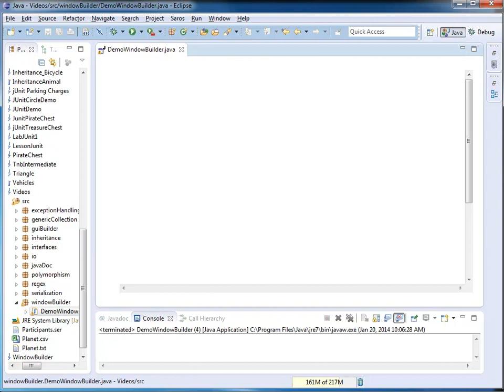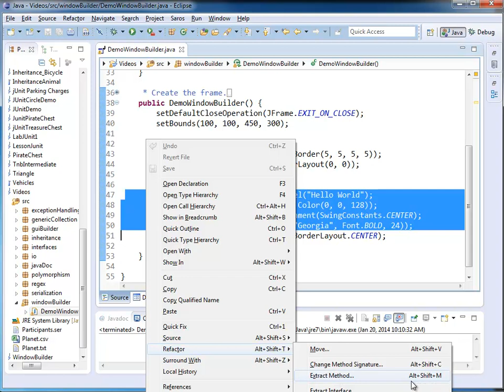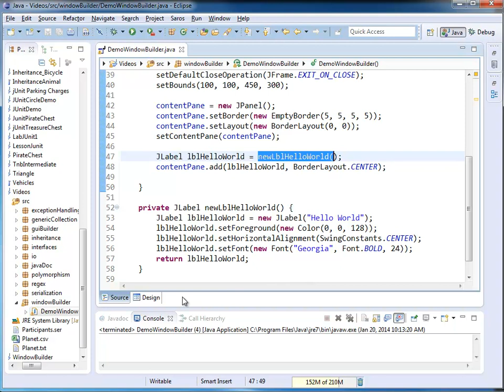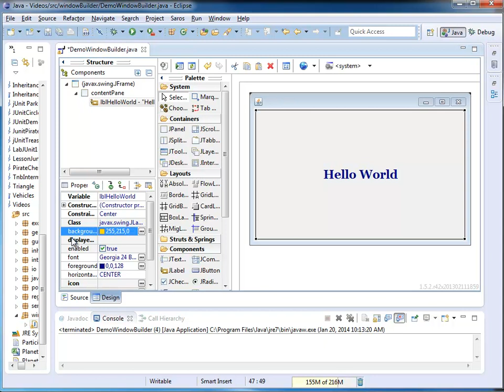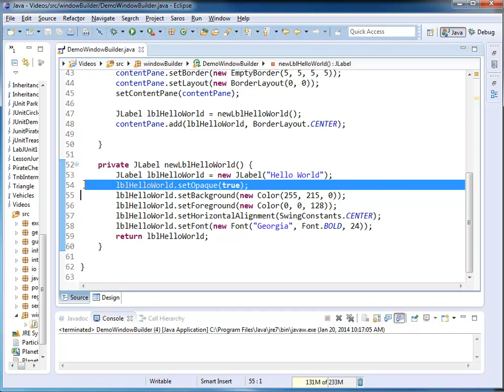Java Basics - GUI with WindowBuilder 02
This video shows you how to refactor your code by extracting a method. This helps to keep your code well structured and to prevent an over-crowding of the constructor.
It also demonstrates how to set the background color of a label.